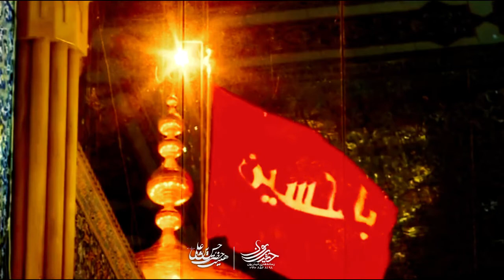کربلایی امیر برومند شور احساسی ... آقا کربلا ندیدم